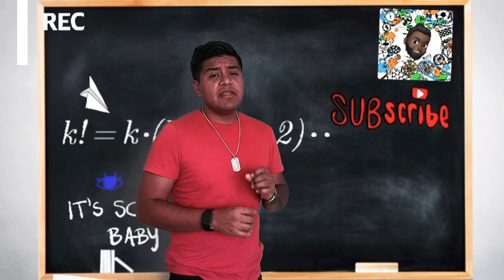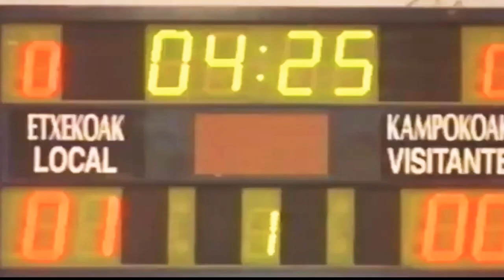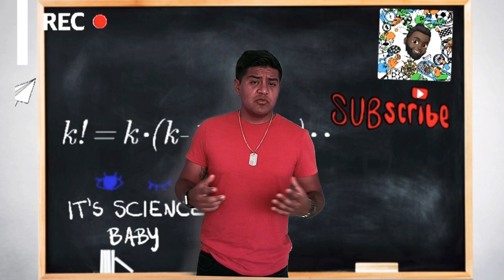FÚTBOL EN EDUCACIÓN ESPECIAL (SECUNDARIA)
Hola Chic@s!

En esta actividad trabajaremos la manera de Integrar su corporeidad a partir del conocimiento de sí y su aceptación, y utilizar el juego motor para mejorar su disponibilidad corporal por medio del fútbol.

No olvides pasar lista en los comentarios con el emoji secreto.

🟢  PÁGINA WEB.